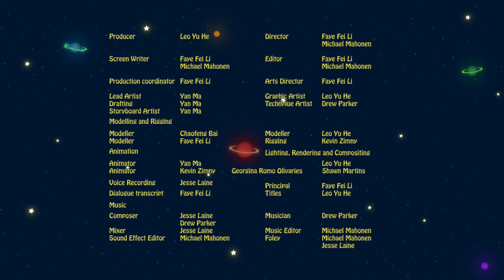Английский язык для малышей: Мяу-Мяу - Circle and Square - Мультик 9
Скачивай и смотри "Мяу-Мяу" - это обучающий мультфильм для детей до 3-х лет, с помощью которого малыши смогут учить английские слова легко и весело. В каждой серии маленькая девочка с друзьями разучивают новые слова, учатся считать и правильно говорить по-английски вместе с маленькими зрителями.